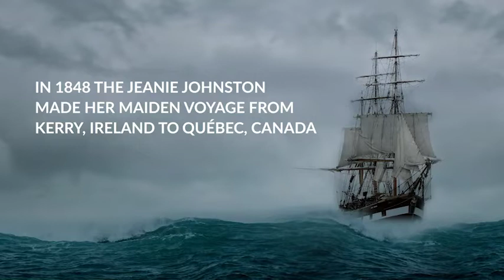Jeanie Johnston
ジーニー・ジョンストン歴史博物館